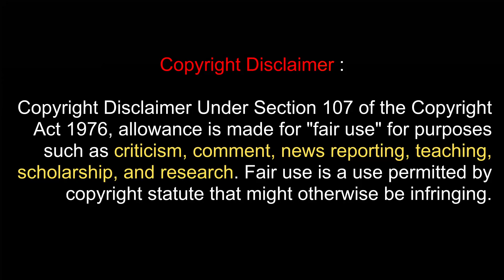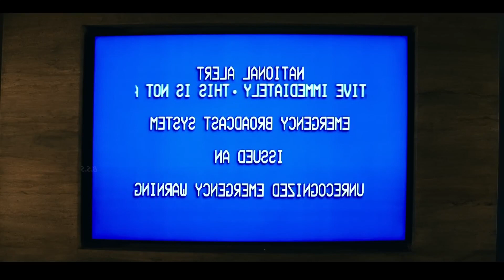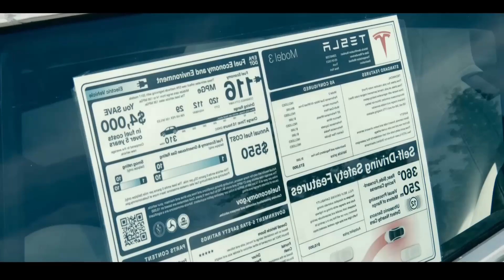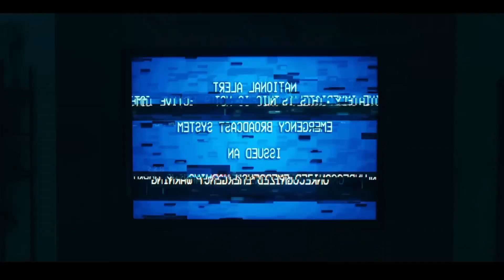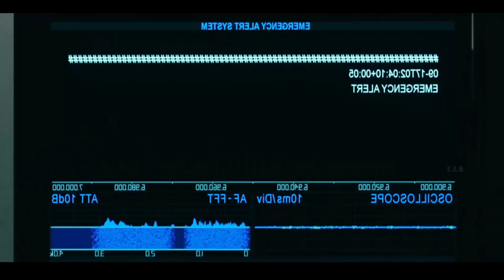Leave the World Behind Review/Plot in Hindi & Urdu